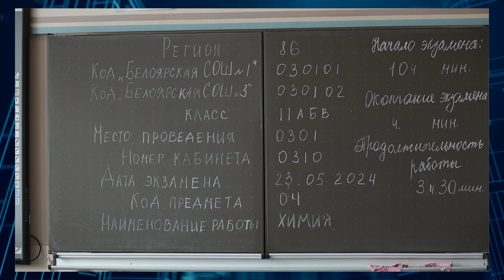Директор депобразования Сургутского района Ольга Кочурова об экзаменах и последних звонках